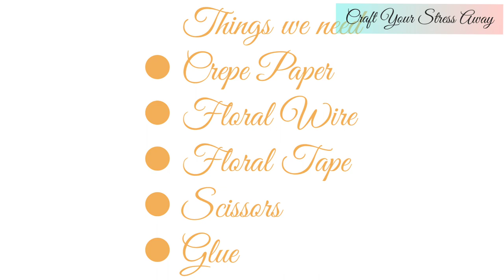How To Make Easy Paper Flower| Daisy Flower With Crepe Paper.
Paper Daisy flower tutorial. DIY How to make paper Daisy flowers with crepe paper step by step.